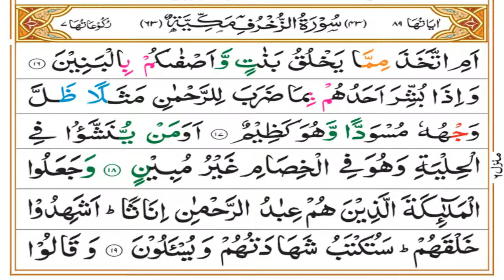Surah Zukhruf Tafseer Part 03 | Ruku 02 | Dars 1273 | Mufti Asif Abdullah Qadri